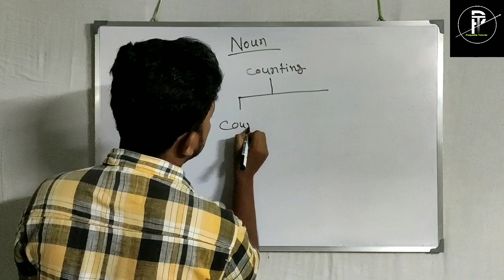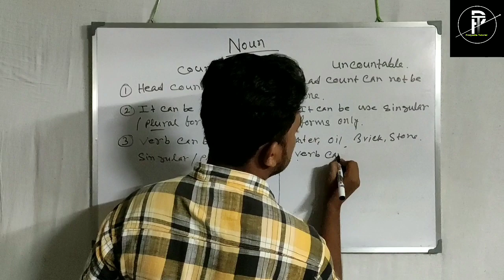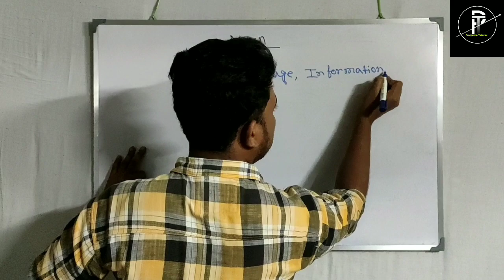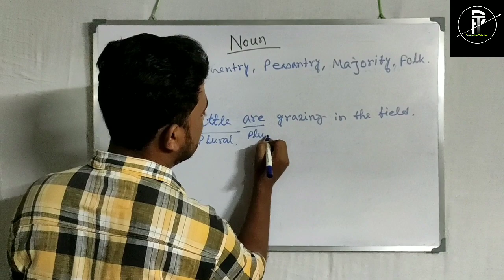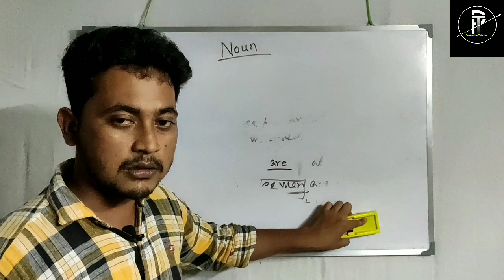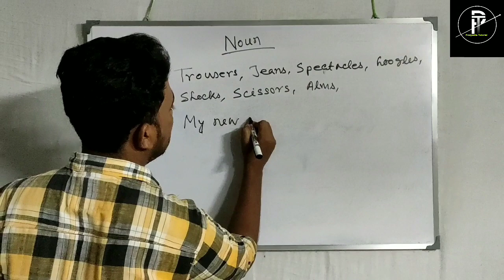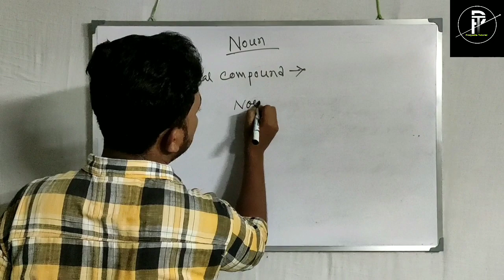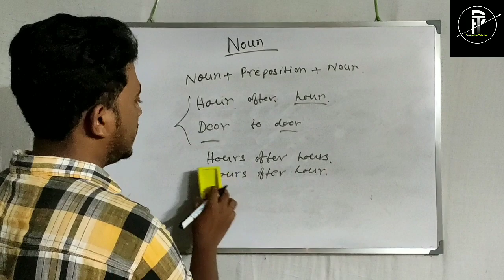Noun || Part 2|| Competitive English for WBP, SSC, PSC, MTS, CGL, WBPSC etc. || By Amar Sir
Competitive English for WBP, SSC, PSC, MTS, CGL, WBPSC  etc.